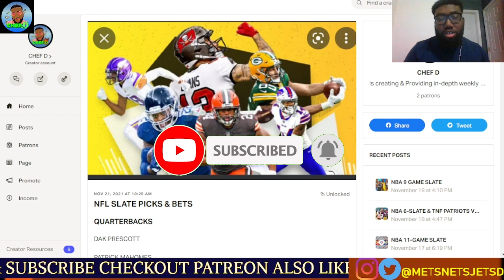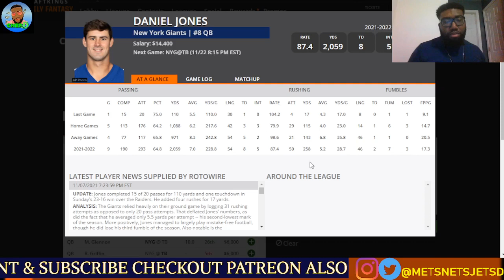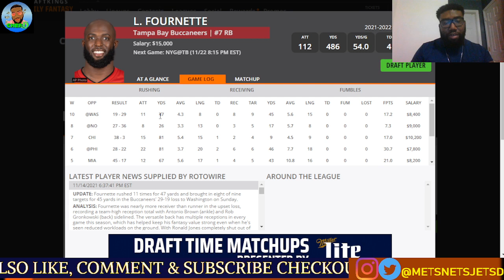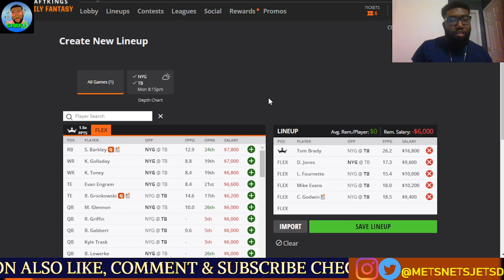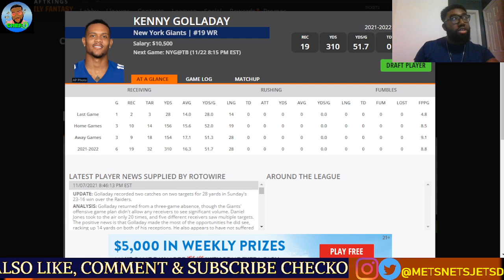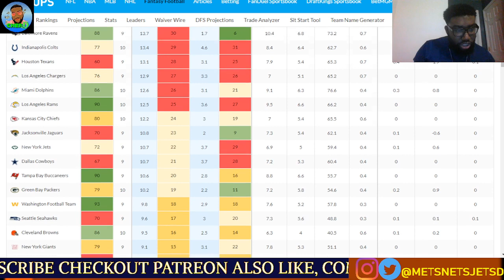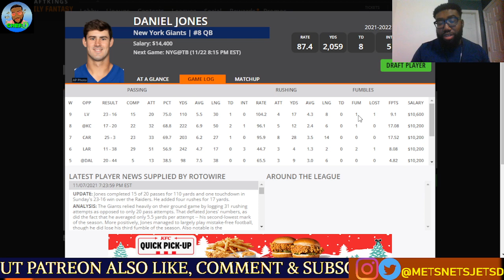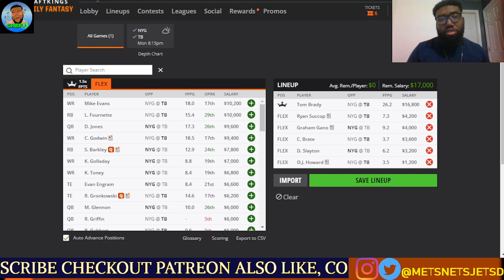DRAFTKINGS NFL Picks Monday Night Showdown Week 11 Picks | NFL DFS Picks 2021 GIANTS VS BUCCANEERS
Breaking down the Sunday Night Football Showdown between the Steelers & Chargers.